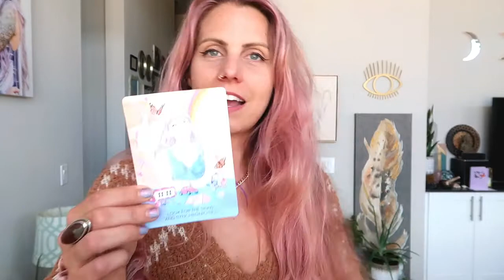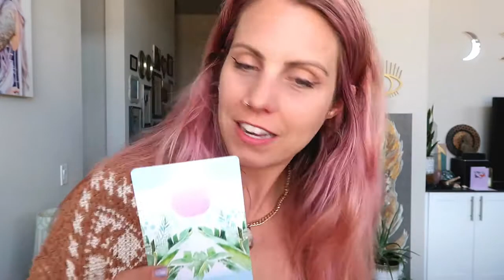New Moon in Leo Oracle Reading + Astrology Forecast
This week's Woo Woo Wednesday wisdom comes from the Shine From the Inside Oracle with a message to shine a light on what each astrology sign needs to focus on during the New Moon in Leo. ✨

What's your sign and did your card(s) resonate?

Did you know 94% of women say the lack confidence? I invite you to rewrite the negative stories you tell yourself in my free Confidence Masterclass and guided meditation.